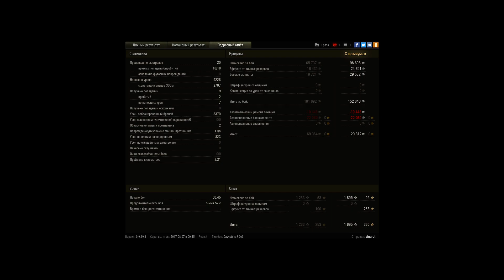Объект 263, Топь, Стандартный бой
Игрок: vinarut [F-J]